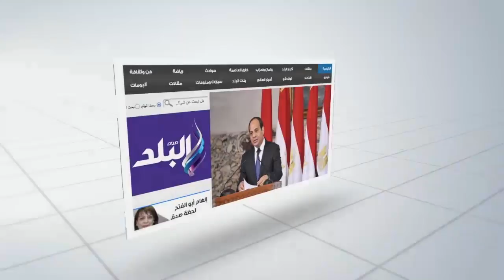صدى البلد | تكريم عدد من الشخصيات العربية على هامش مؤتمر مؤسسة الفكر العربي